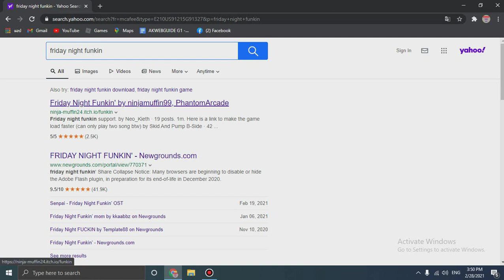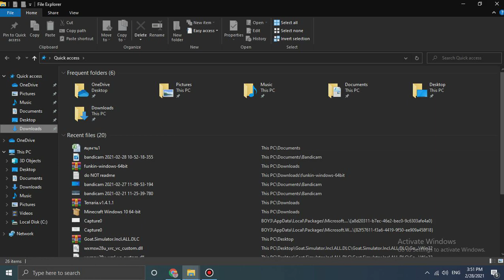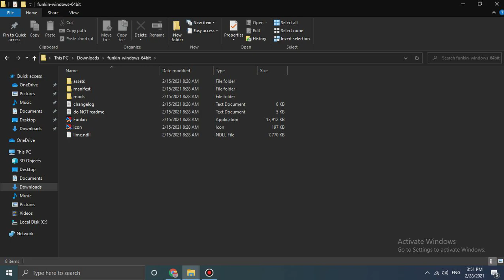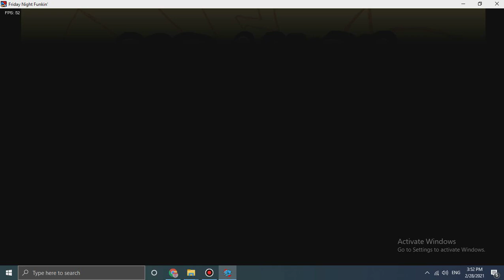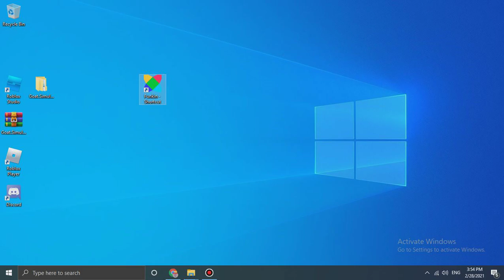สอนโหลด Friday Night Funkin’ ในคอม แบบง่ายๆ